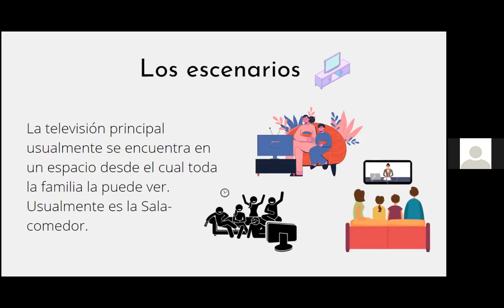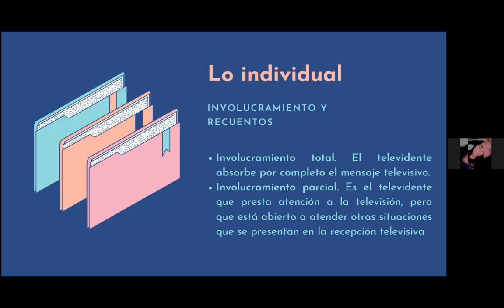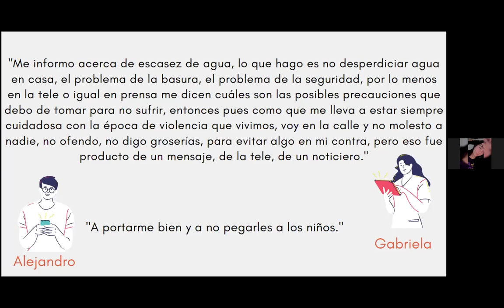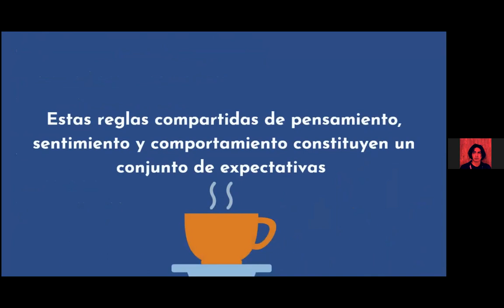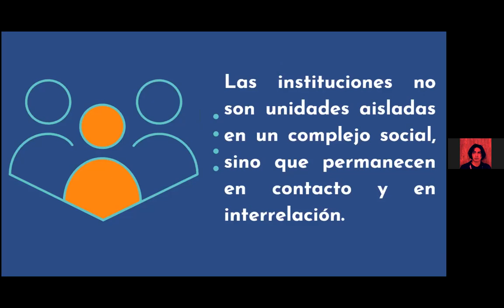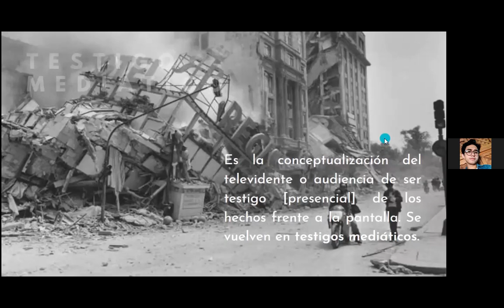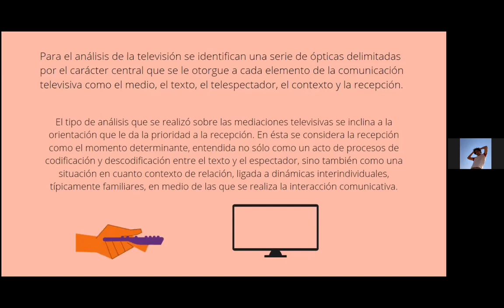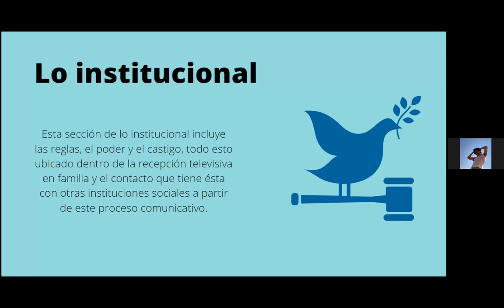Estudio de casos televisivos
la familia
las mediaciones
teorías
metodologías
evaluaciones